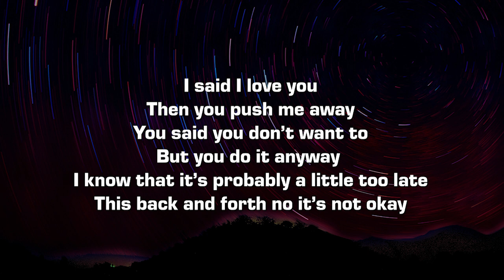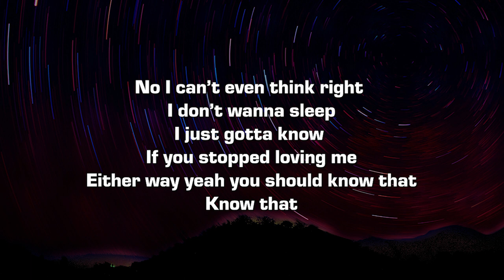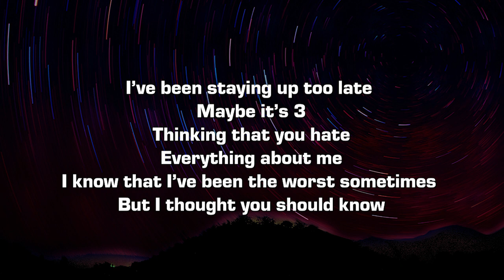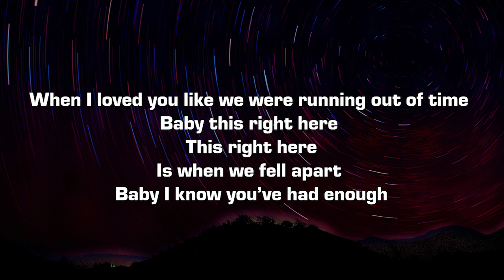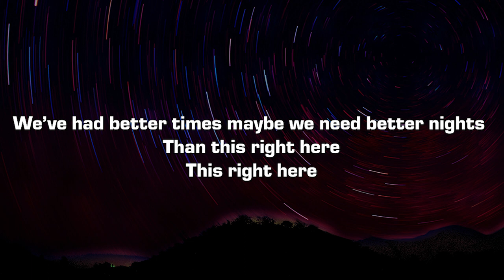Noah Andres - better times (Lyrics)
Lyrics:

I’ve been thinking ‘bout all the
Better times maybe we need better nights
Than this right here
This right here

When I loved you like we were running out of time
Baby this right here
This right here
Is when we fell apart
Baby I know you’ve had enough

We’ve had better times maybe we need better nights
This right here

I said I love you
Then you push me away
You said you don’t want to
But you do it anyway
I know that it’s probably a little too late
This back and forth no it’s not okay

No I can’t even think right
If you stopped loving me
Either way yeah you should know that
Know that

I’ve been staying up too late
Maybe it’s 3
Thinking that you hate
Everything about me
I know that I’ve been the worst sometimes
But I thought you should know

This right here

This right here